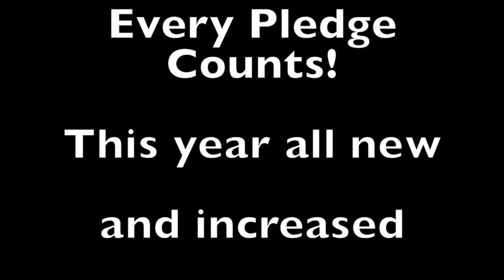Cathedral Minute with Cheryl Clark of Charis Chocolates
Community partnerships with St. John's Cathedral, helping to promote local social enterprises.